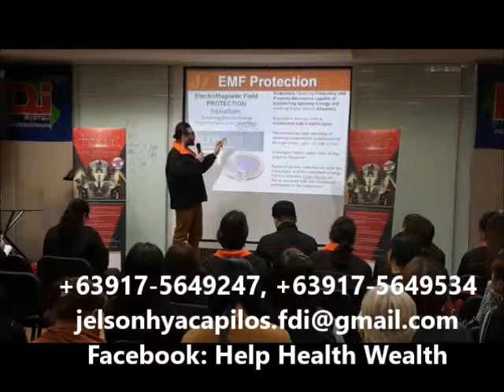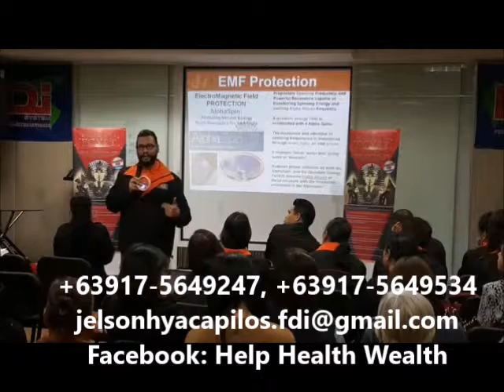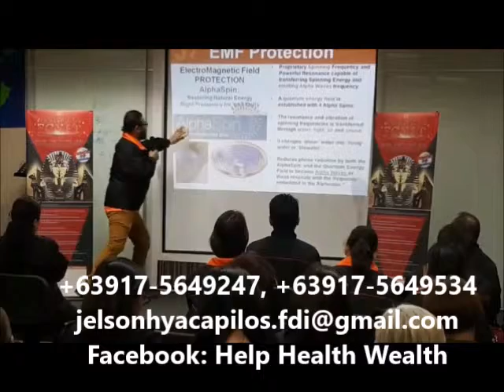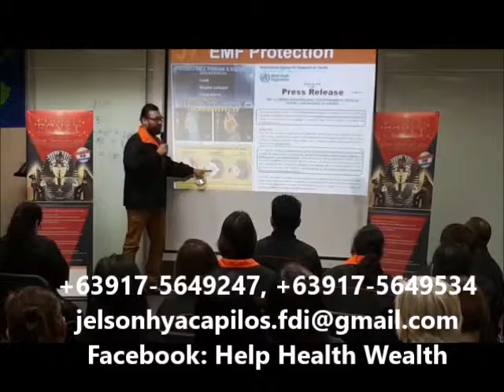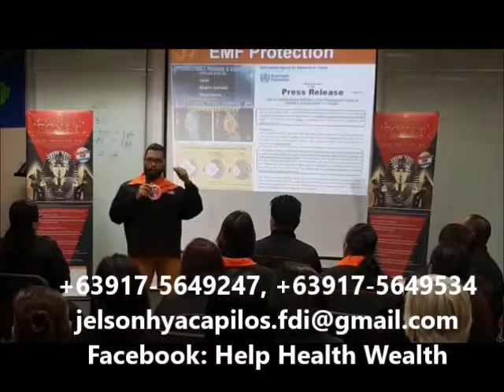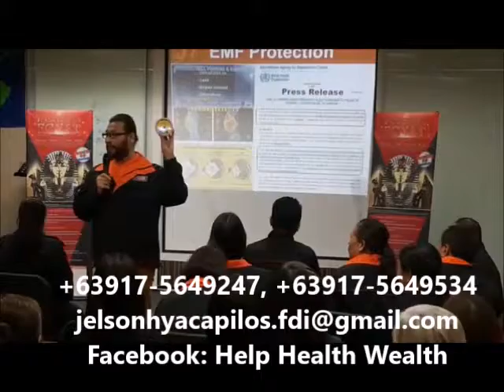✅ AlphaSpin and Children with Special Needs (Inquiries: +63917-5649247, +63917-5649534)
Listen to the explanation of how the AlphaSpin is greatly beneficial for children with special needs especially in calming them.

📲Contact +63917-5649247, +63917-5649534 (Kakao, Viber, WhatsApp, Telegram) or email to learn more about BzzWorld products, the business opportunity, and the community FDI so you too can have a thriving business anywhere in the world 🌍.